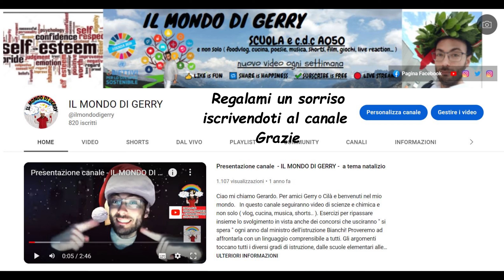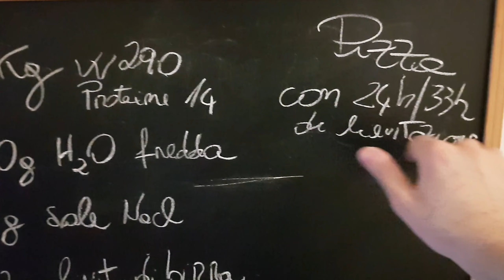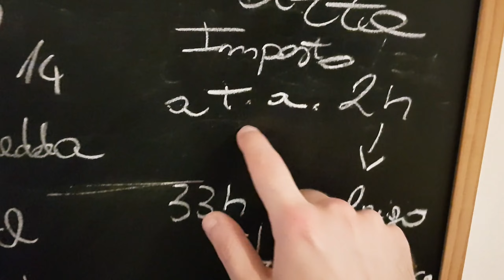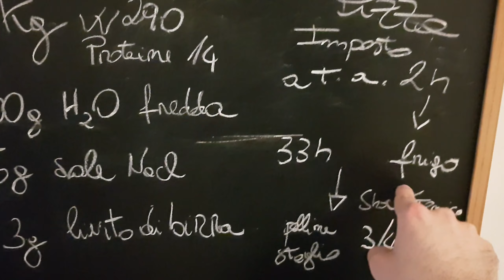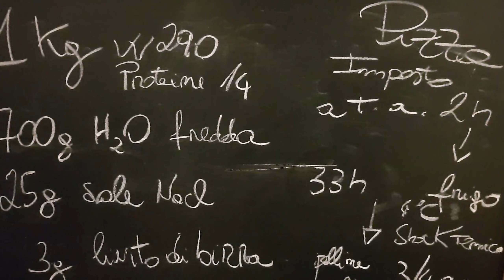PIZZATA con FARINA MOLINO VIGEVANO VESUVIO con lievitazione 33 ore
Ciao a tutti, in questo video vediamo un impasto con farina vigevano senza malto.  Pizza con lievitazione fino a 33 ore su totale di 42 ore di preparazione. Buona visione.

00:00 Introduzione con assaggio pizza
00:43 Inizio ricetta pizza con 33 ore di lievitazione
08:17 Schema ricetta
09:13 Dopo 33 ore in frigo a 4 gradi
11:20 Formazione dei panetti da 280 grammi
14:48 Dopo 4 ore a temperatura ambiente
14:59 Stesura e cottura
16:00 Valutazioni finali e assaggio
20:06 Regalami un sorriso iscrivendoti al canale Grazie

LINK LIBRO PER EVENTUALE APPROFONDIMENTO:

CONCORSO ORDINARIO STRAORDINARIO SECONDARIA DI I E DI II GRADO POSTO COMUNE: Guida pratica per la stesura della prova scritta Con esempi di tracce svolte:

PROVA ORALE CONCORSO ORDINARIO: PER OGNI ORDINE E GRADO POSTO COMUNE E SOSTEGNO Guida per strutturare correttamente un'Unità di Apprendimento e simulare la prova orale - con esempi pratici:

SOSTEGNO CONCORSI E TFA PER OGNI ORDINE E GRADO: Guida pratica per la stesura della prova scritta Con esempi di tracce svolte:

TFA SOSTEGNO TRACCE SVOLTE SECONDARIA: Raccolta di tracce ufficiali tratte da venticinque atenei dell’ultimo TFA sostegno V ciclo:

CONCORSO ORDINARIO INFANZIA E PRIMARIA POSTO COMUNE: Guida pratica per la stesura della prova scritta Con esempi di tracce svolte:

UDA PER IL CONCORSO ORDINARIO STRAORDINARIO: POSTO COMUNE E SOSTEGNO Come rispondere ai quesiti che richiedono di strutturare un'Unità di apprendimento:

Libro Simone Scienze naturali, chimiche e biologiche scontato:

Libro Edides quiz Scienze naturali, chimiche e biologiche scontato:

Alpha test di Biologia per ingresso all'università:

Kit concorso scuola. Scienze Naturali, chimiche e biologiche. Manuale disciplinare + Avvertenze generali. Classe di concorso A50 (ex A060):

Questo canale è stato realizzato per consentire agli alunni della mia futura prima classe, in particolare del settore chimico biologico, di revisionare i video realizzati durante le attività didattiche. Molti di questi video vengono utilizzati per una didattica  flipped che ha come primo obiettivo quello di rispettare i tempi di apprendimento per tutti gli studenti compresi i BES . Un secondo fine che si pone questo canale è diffondere la cultura scientifica in particolare quella chimica e biologica e dare la possibilità a chiunque di avvicinarsi a questo meraviglioso mondo.

Buona visione e Buono studio a tutti! Aiutatemi a crescere su YouTube con nuove iscrizioni. Spunti di riflessione ed emozioni. Cresciamo insieme! Grazie 🌈

🔴 LIVE STREAM

Come ho registrato ?